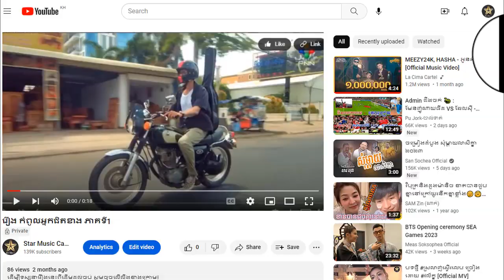រឿង កំពូលអ្នកជិតខាង ភាគទី24